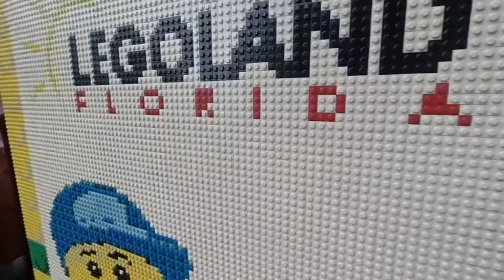Salazar's Orlando Vacation 2015